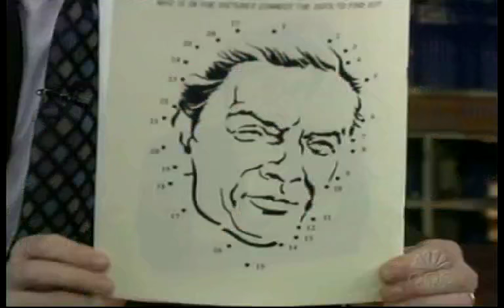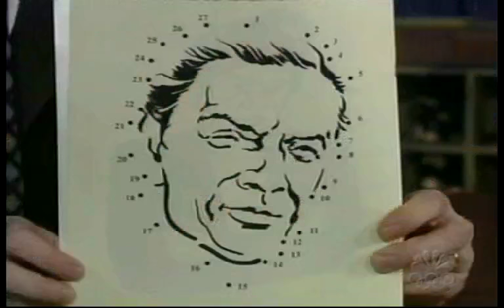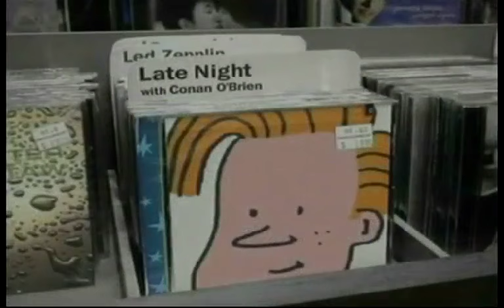Late Night 'Jerry Orbach 1/20/04